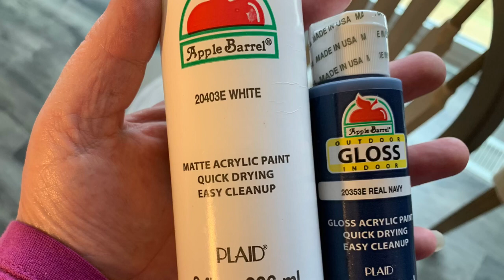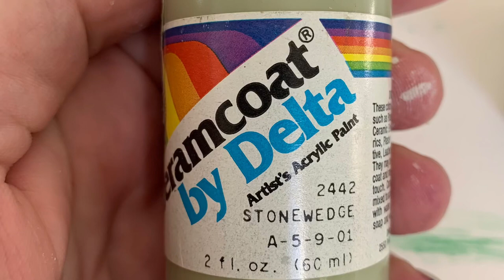GNOME VILLE - DIY Gnome & Fairy House - Gnome Flower Garden - Painting Gnome Flowers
Such a cute DIY!  I have always wanted to do something with the inside of this slim cabinet.  After putting tiny books inside for my 4-year-old grandson, it dawned on me that I could so easily make this piece into a Gnome Home.  Most of the gnome figures, houses and fairy's came from Dollar Tree.
When I was little my mother made little dollhouse tables, chairs, beds, couches out of small boxes.  That gave me the idea of making my own little gnome cafe.  Gnomey's gotta have coffee too!!